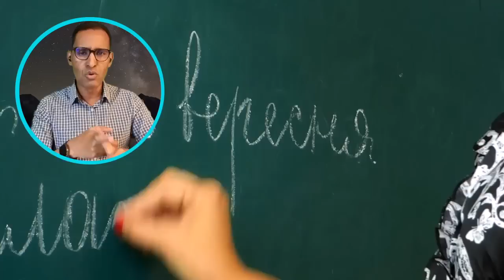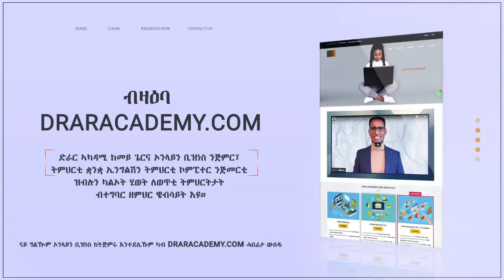ንኩሉ ግዚኡ ኣለዎ መወዳድርታና ንፍለጥ- Lesson from elephant and Dog